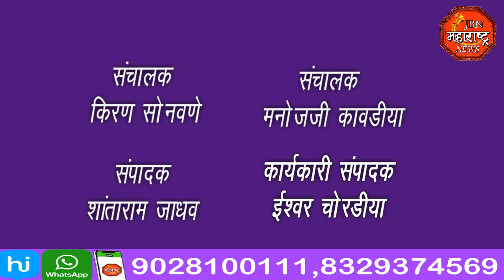jbn maharashtra news jalgaon